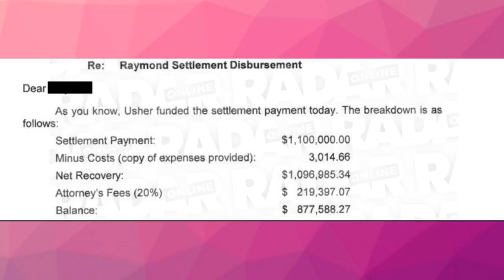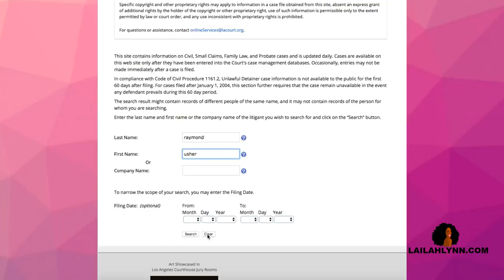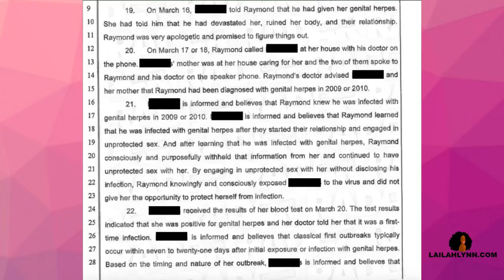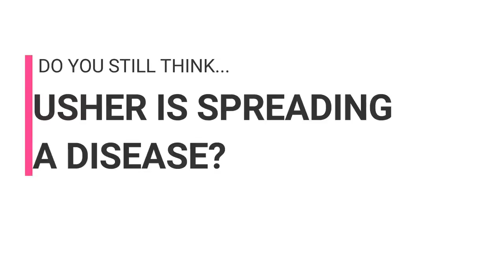Ursher Is About to Sue Everybody! Latest Accuser's Press Conference Proves He MAY Be Innocent